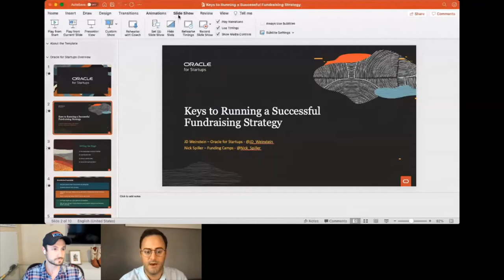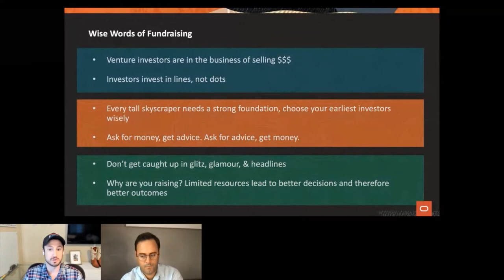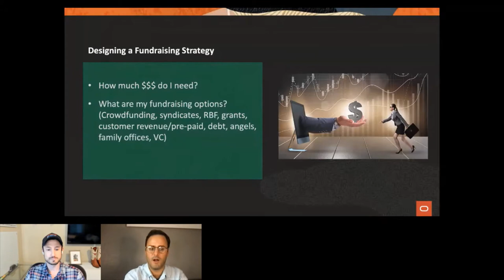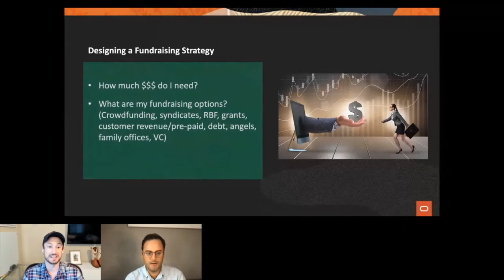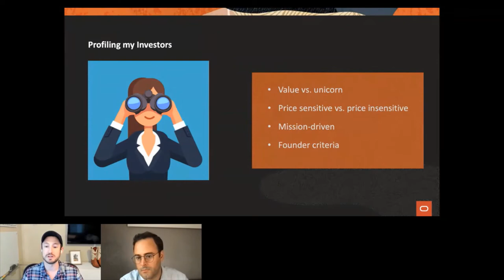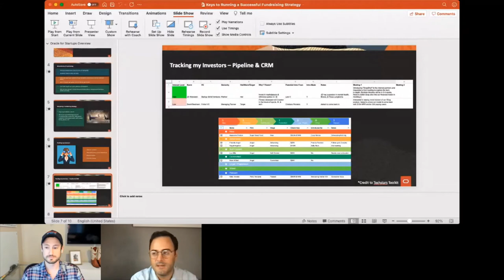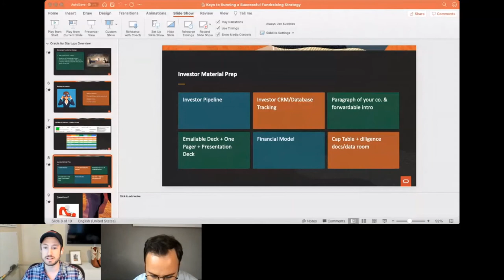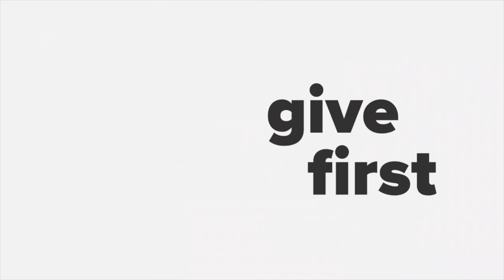Keys to Running a Successful Fundraising Pipeline & Strategy - Startup Grind NYC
Fundraising is a numbers game, and many successful entrepreneurs will tell you: ‘all it takes is one “yes” to change the trajectory of your company.’ Your goal is to fundraise as efficiently as possible, so you can focus on priority #1 - building a business of value.

Watch as JD Weinstein (Oracle for Startups VC Connect) and Nick Spiller (Funding Camps) discuss strategies and a framework to develop your fundraising pipeline, how to target the right fit early-stage investors, and tactical action plans to convert new investors.